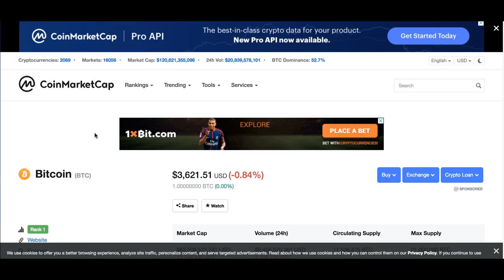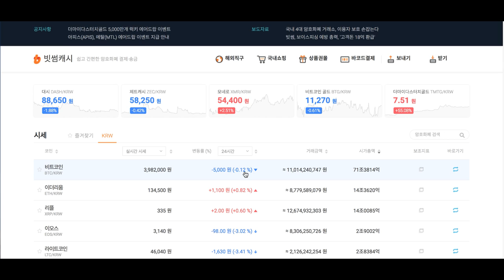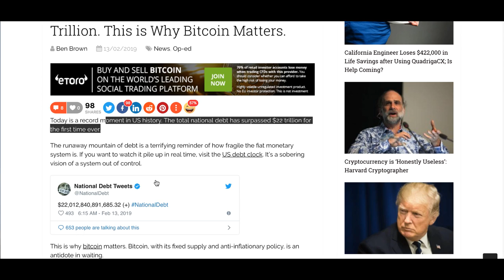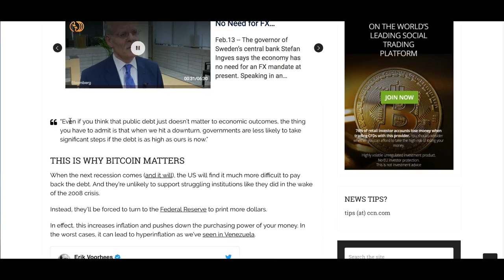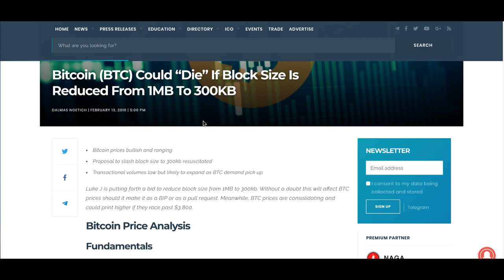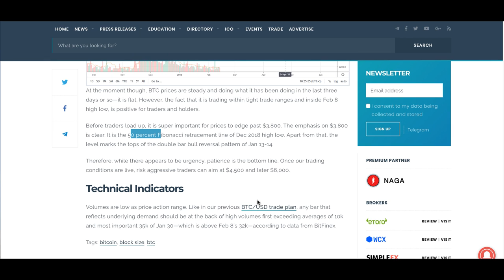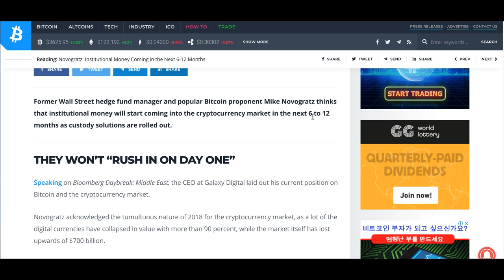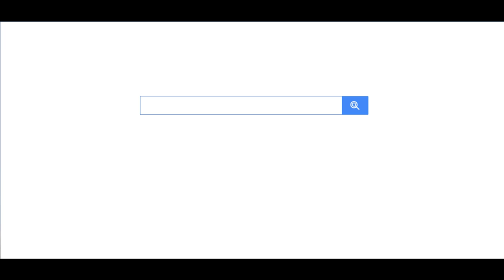[굿모닝 비트코인] 0214 비트코인 3600달러 돌파 시험중, 전반적 분위기 '약세'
목요일 아침 비트코인, 약세 속에서 여전히 지루한 박스권 장세를 그리고 있습니다. 상위권 암호화폐들, 하락세 속에서 박스권 움직임에 동참하고 있는 모습인데요.

오늘 장의 주요 이슈 영상으로 함께 살펴보시죠!